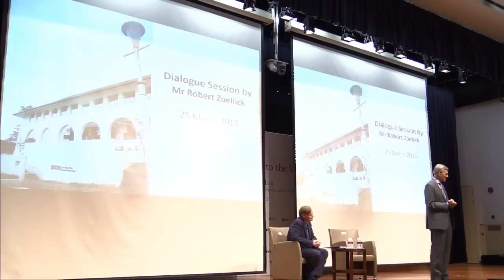[Live Webcast] Dialogue with Robert Zoellick: What's Happening to the World?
Robert B. Zoellick shares his views on what's happening to the world at present. He makes use of his immense past experience with the World Bank and touches on a wide range of current issues such as economic issues like the Asian Infrastructure Investment Bank (AIIB), Trans-Pacific Partnership (TPP), India's PM Modi and reforms, China economics and political systems and even the current Iran Nuclear Negotiations.

Robert B. Zoellick is Former President of the World Bank, U.S. Trade Representative, and U.S. Deputy Secretary of State. The dialogue is hosted by Razeen Sally, Associate Professor at the Lee Kuan Yew School of Public Policy.

** There has been a mistake in the name and designation of the chairperson. The chairperson is Prof Razeen Sally, Associate Professor at the Lee Kuan Yew School of Public Policy.